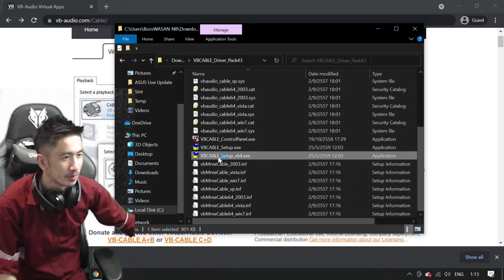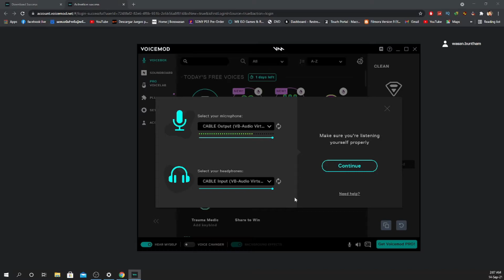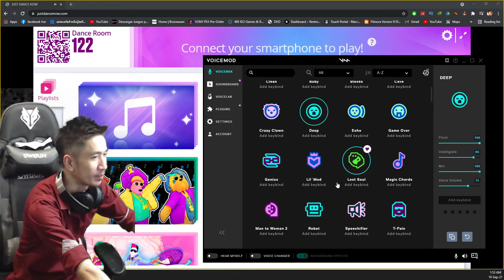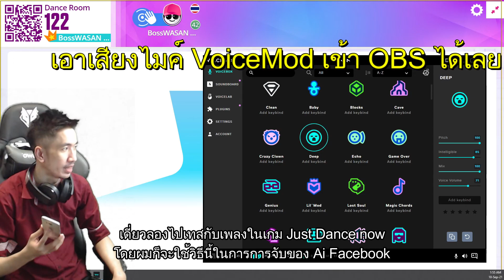วิธีไลฟ์สดเปิดเพลงในเฟส หลีกเลี่ยงการติดลิขสิทธิ์เพลงบน Facebook อัพเดจ 2022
สำหรับเพื่อนๆที่อยากจะเปิดเพลงตอน LIVE Facebook บนเครื่องคอมพิวเตอร์ แล้วไม่ให้ติดลิขสิทธิ์เพลง ลองเอาวิธีผมไปใช้ดูนะครับ

โปรแกรมที่ใช้  Vittual Cable

โปรแกรมเปลี่ยนเสียง VoiceMod

ฝากติดตามเพจ Facebook Gaming ของผมด้วยนะครับ